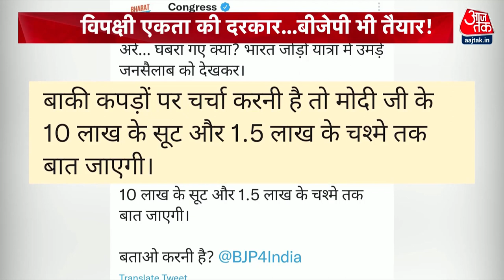शाही टैंकर बयान, महंगी टी-शर्ट पर घमासान | Congress Bharat Jodo Yatra | Rahul Gandhi Tshirt Politics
Congress Bharat Jodo Yatra: कांग्रेस ने टी-शर्ट वाले मुद्दे पर पलटवार करते हुए कहा कि केंद्र की सत्ताधारी पार्टी भारत जोड़ो यात्रा को लेकर डरी हुई है. क्योंकि कांग्रेस की इस यात्रा को लोगों का जबरदस्त समर्थन मिल रहा है.